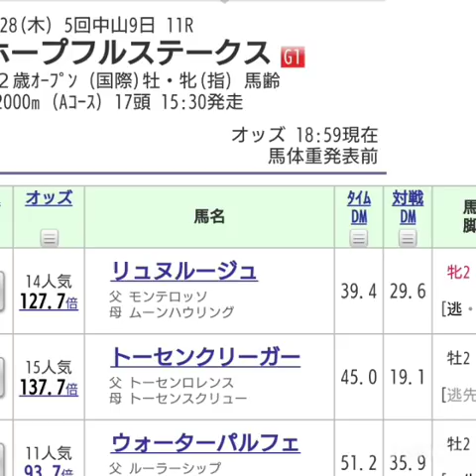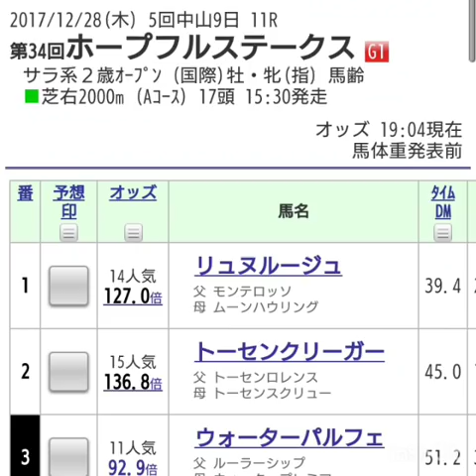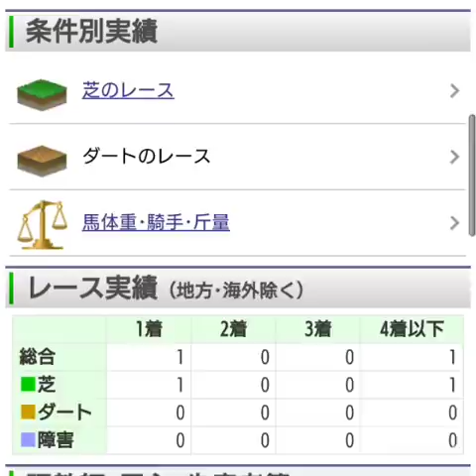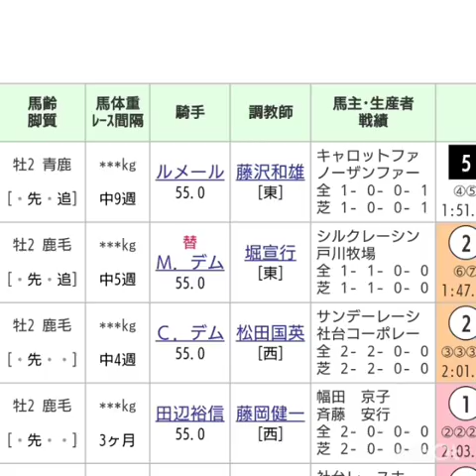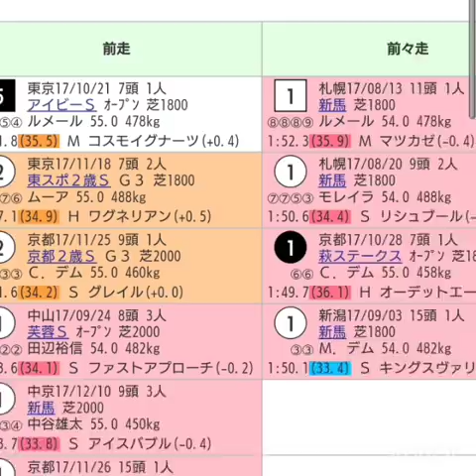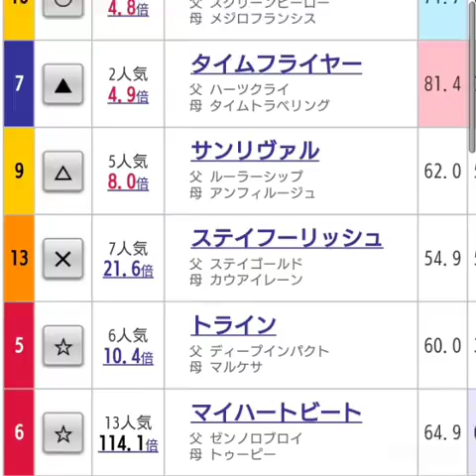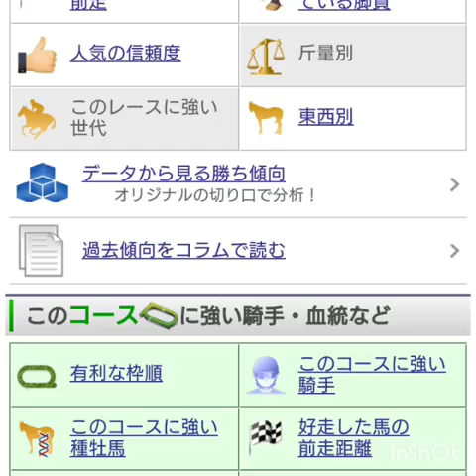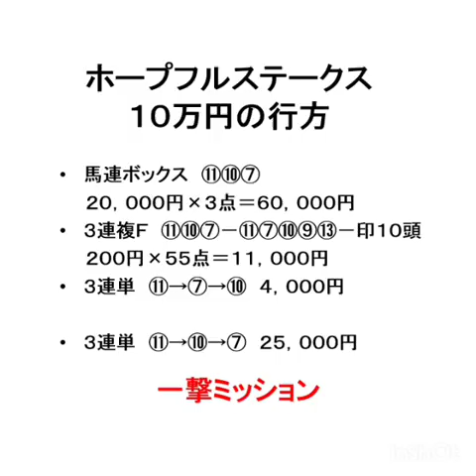『もしたら』ホープフルステークス2017-364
最後のG1！